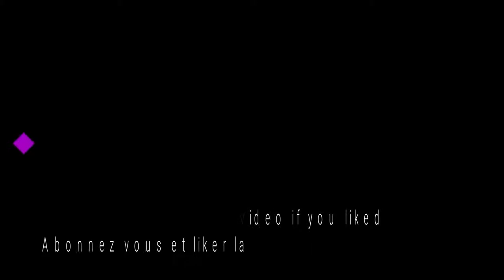SENRAN KAGURA ESTIVAL VERSUS - KAGURA MILLENNIUM FESTIVAL PART 3 (GAMEPLAY PC)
Thank's everyone.

Description:
Les flammes brillant plus fort se consument plus vite – voilà ce qui caractérise l’existence des jeunes shinobis. La mort survient rapidement (pour les plus chanceuses) et pour les survivantes, le deuil est un éternel compagnon de route. Ryōbi et Ryōna, deux sœurs shinobis figurant parmi l’élite de la Hebijo Clandestine Girls’ Academy, ne le savent que trop bien, tant le poids de l’absence de leur sœur aînée adorée est lourd à porter.

Mais tout ce qu’ont appris ces jeunes prodiges shinobis sur la vie et la mort se retrouve chamboulé lorsqu’un phénomène mystique les projette dans une dimension parallèle. Découvrant un monde étrange aux airs d’île paradisiaque, les filles se retrouvent confrontées à leurs êtres chers disparus.

Les résidentes mystérieuses de l’île défient les filles, toutes issues de quatre écoles rivales, dans une compétition qui mettra à l’épreuve leur force et leur intelligence. L’école gagnante – du moins c’est ce qui leur est promis – apprendra les secrets les plus enfouis des coutumes shinobis et auront l’honneur de laisser les âmes de leurs êtres aimés reposer en paix.

Nos beautés pulpeuses se préparent à un nouveau type de combat qui les confrontera à leurs rivales et leur soumettra une abondance de questions. Les résidentes de l’île sont-elles fiables ? Les autres écoles se montreront-elles loyales, se ligueront-elles contre elles ou seront-elles tentées de tricher ? Les filles auront-elles le temps d’apprécier la plage avant les combats ? Sauront-elles garder leurs vêtements ? Et puis… en cas de victoire, supporteront-elles une nouvelle séparation de leurs êtres chers ?

Les filles ninjas bondissantes et voltigeuses de SENRAN KAGURA sont de retour, avec encore plus de coups et de personnages jouables, une histoire plus fournie, une attitude toujours plus exubérante et toujours plus de destruction en ligne avec des matches pouvant réunir jusqu’à 10 joueurs. Toutes les filles shinobis auxquelles nous sommes habitués font leur retour avec une panoplie de coups améliorés à maîtriser, avec en prime de nouveaux personnages jouables qui devront faire face à de nombreux défis sur fond d’une histoire à la fois sexy, stupéfiante, sérieuse, scandaleuse, plantureuse et bagarreuse.

CARACTÉRISTIQUES ESSENTIELLES
Un peu plus violent, un peu plus sexy et toujours plus amusant
Les filles ninjas de la série partent à la plage avec des combats virevoltants comportant toujours plus de coups outranciers.
La plus grande sélection de personnages de la série
Avec plus de vingt-cinq personnages jouables ayant chacun un style, une technique et un rôle propre à l’histoire, chaque joueur trouvera une shinobi à son goût.
Une meilleure production pour donner de la profondeur à l’histoire
Les angles de caméra dynamiques, les animations expressives et les séquences animées produisent une expérience scénaristique inédite dans l’histoire de la série.
De nouvelles bagarres générales en mode multijoueur
Des bagarres en mêlée et par équipe réunissent jusqu’à 10 joueurs qui s’affrontent dans divers événements, du match à mort traditionnel à des modes plus exotiques tels que « Understorm » et « Capturer le soutien-gorge ».